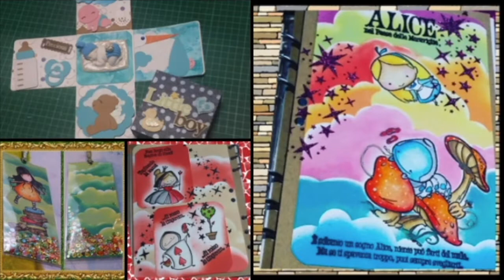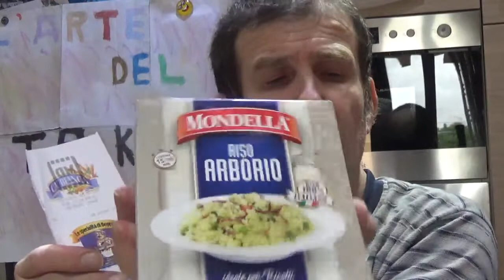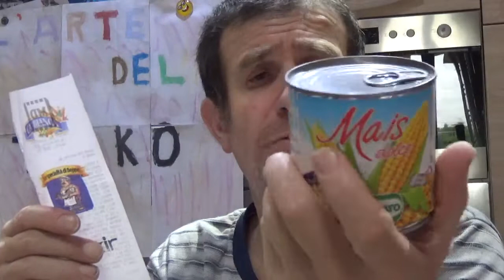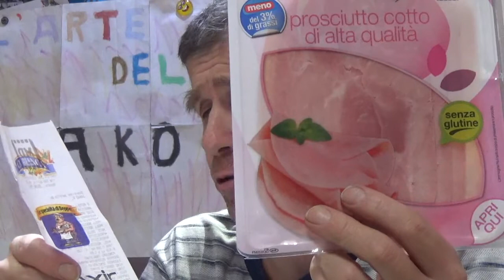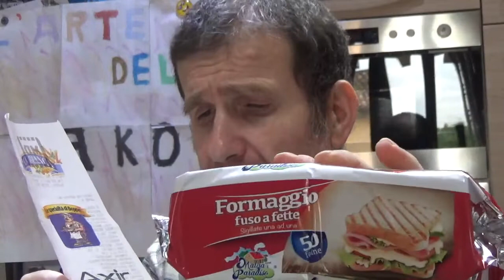spesa della settimana, con interruzzioni continue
ciao tutti, video spesa della settimana tra prix e md.